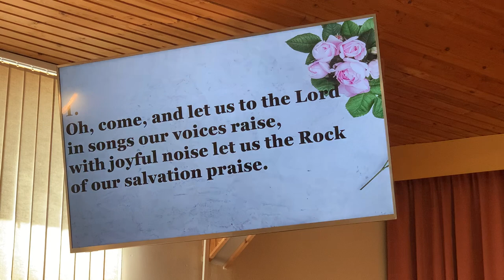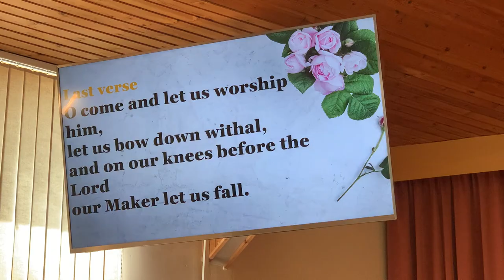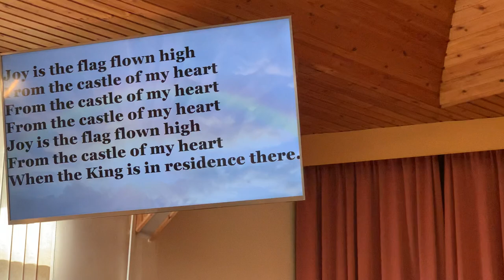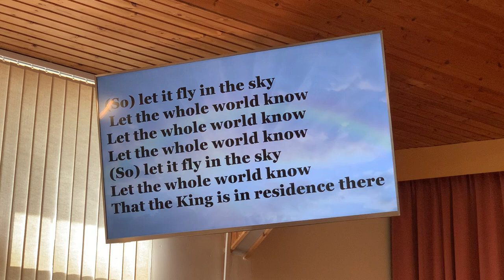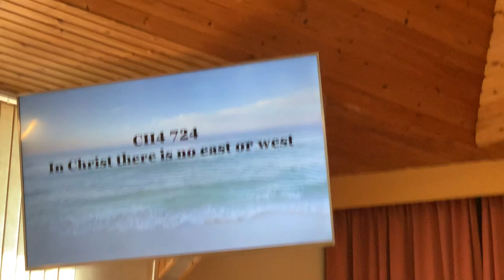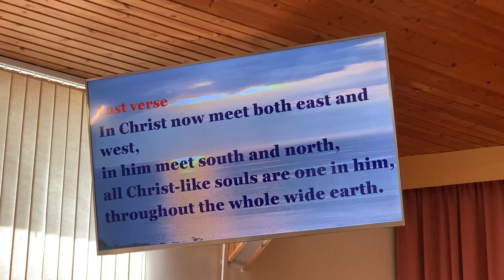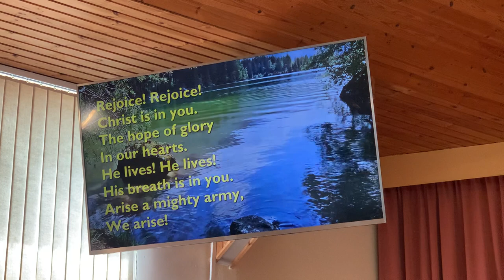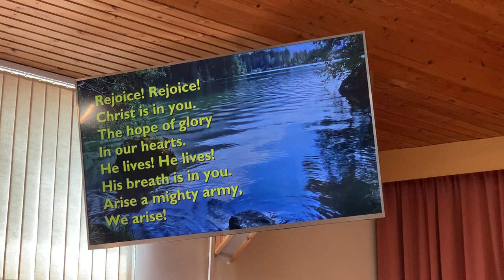WKPH Service - 18 July 2021